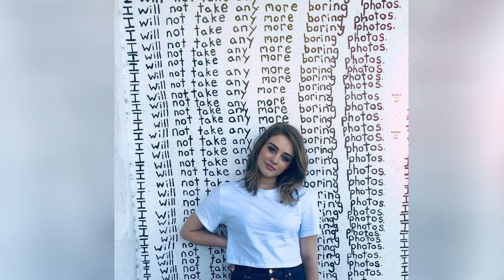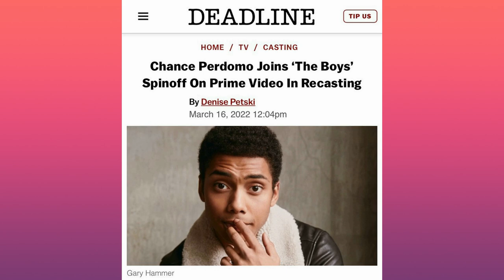AFTER EVER HAPPY Cast: Real Age And Life Partners Revealed!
After Ever Happy brings fans more passion and love from Tessa and Hardin. Fans hope for a happy ever after in After Ever Happy. We just can’t get enough of the After Ever Happy cast, Josephine Langford and Hero Fiennes Tiffin. In this video, we’re talking about the After Ever Happy cast real age and life partners revealed! Are Josephine Langford and Hero Fiennes Tiffin dating in real life? And much more.